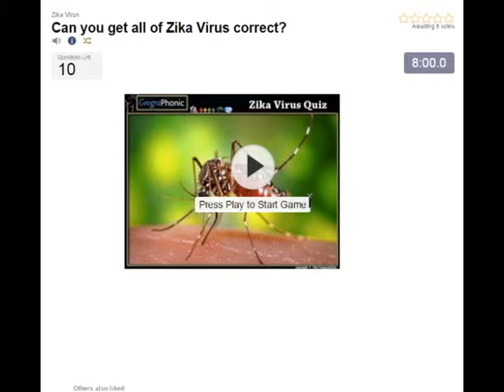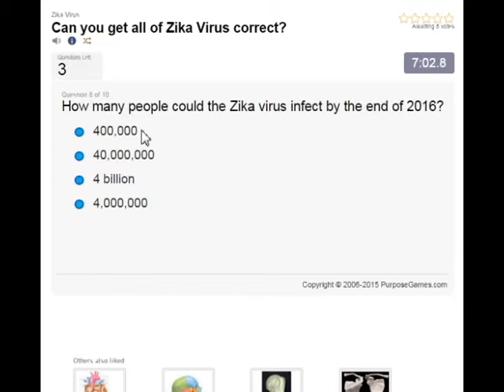copii cu microcefalie, cauzate de virusul Zika, copii cu capete mici și creierul.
copii cu microcefalie, cauzate de virusul Zika, copii cu capete mici și creierul. Zika Virus Test: http: //

Virusul Zika / ziːkə, zɪkə / [1] [2] [3] (ZIKV) este un membru al familiei Flaviviridae virusului și genul Flavivirus, transmisă de țânțari Aedes-timpul zilei activ, cum ar fi A. aegypti și A. albopictus.

Infecției, cunoscut sub numele de febra Zika, cauzează adesea nu sau doar simptome usoare. Începând cu anii 1950 a fost cunoscut de a apărea în cadrul unei centuri ecuatorială îngustă din Africa spre Asia. În 2014, virusul sa răspândit spre est peste Oceanul Pacific pentru a Polinezia franceză, apoi la Insula Paștelui și în 2015 în Mexic, America Centrală, Caraibe și America de Sud, în cazul în care focar Zika a atins niveluri de pandemie. [Necesită citare]

Virusul Zika este legat de dengue, febra galbenă, encefalita japoneză, și virușii West Nile. [4] Boala provoaca este similar cu o formă ușoară de febra dengue, [4], este tratat prin repaus, [5] și nu poate fi încă prevenite prin medicamente sau vaccinuri. [5] Există o posibilă legătură între febra Zika și microcefalie la nou-născuți prin transmitere de la mamă la copil, [6] [7] [8], precum și unul mai puternic, cu condiții neurologice în infectată adulți, incluzând cazuri de sindrom Guillain-Barré. [9]

În ianuarie 2016, Centrele de SUA pentru Controlul si Prevenirea Bolilor (CDC) a emis orientări de călătorie pentru țările afectate, inclusiv utilizarea de măsuri de precauție sporite, și liniile directoare pentru femeile gravide, inclusiv în considerare de călătorie amânarea. [10] [11] Alte guverne sau agenții de sănătate emise în curând avertismente de călătorie asemănătoare, [12] [13] [14] în timp ce Columbia, Republica Dominicană, Ecuador, El Salvador, și Jamaica sfătuit femeile să amâne obținerea gravidă, până când se cunoaște mai multe despre riscurile. [13] [1